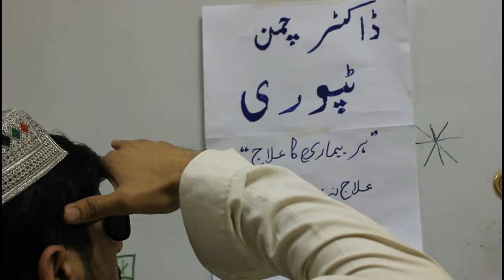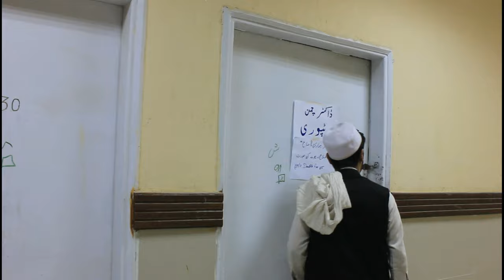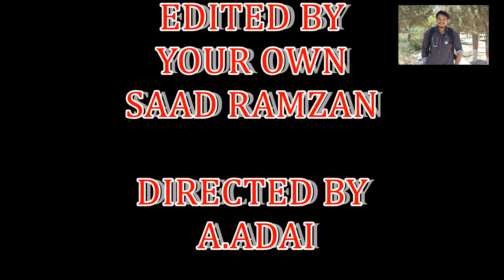Dr.Chaman Tapori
BUHMS Quetta